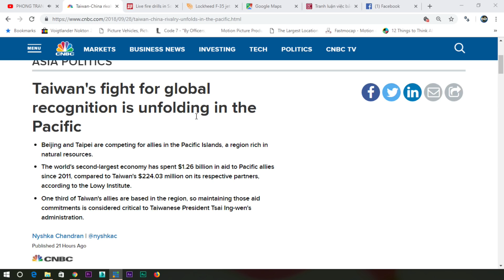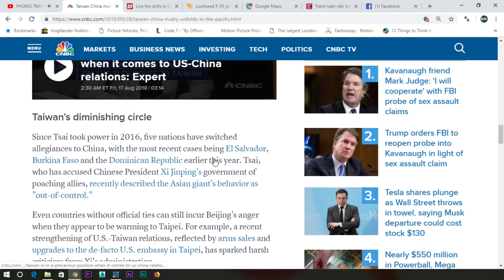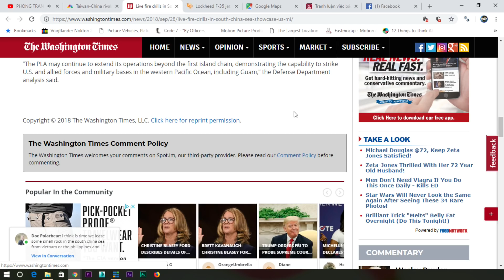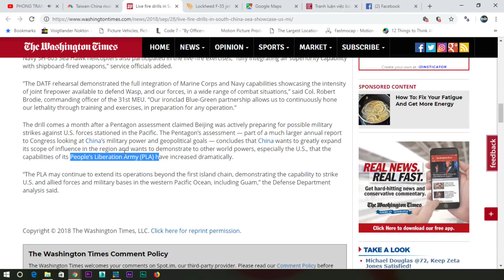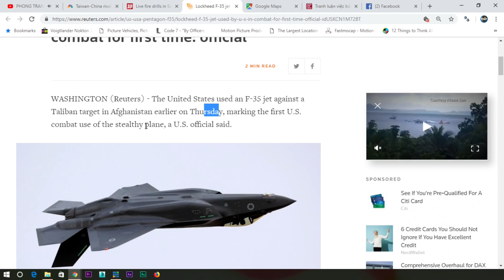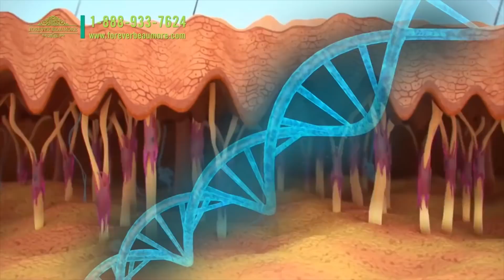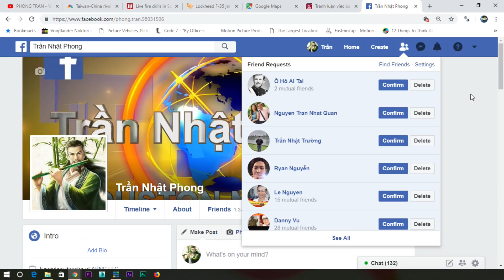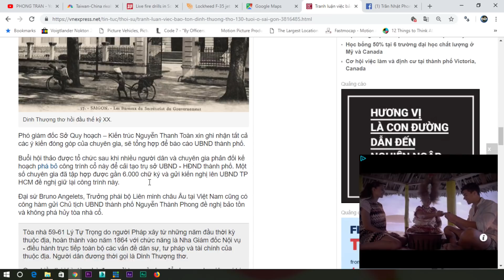Trần Nhật Phong Houston Nhật ký 28/09/2018_ Bắn đạn"sống" ở Biển Đông HK cảnh cáo TQ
Chương trình 149, thứ Sáu ngày 28 tháng 09 năm 2018 (giờ bên Mỹ)

1 - Tập trận bắn đạn "sống" ở vùng Biển Đông Hoa kỳ cảnh cáo TQ

2 - Chuẩn bị dư luận để phá hủy di tích lịch sử 130 năm ở Sài Gòn